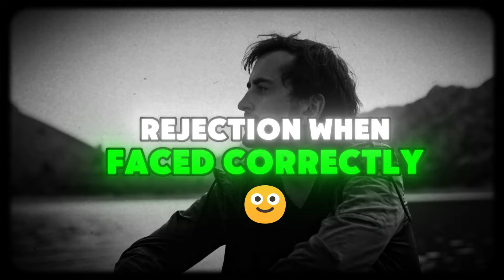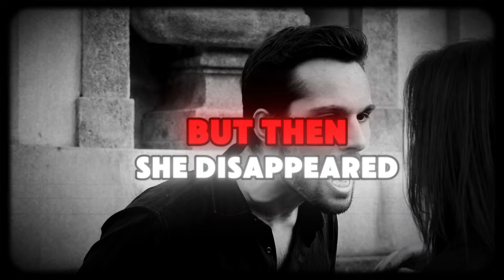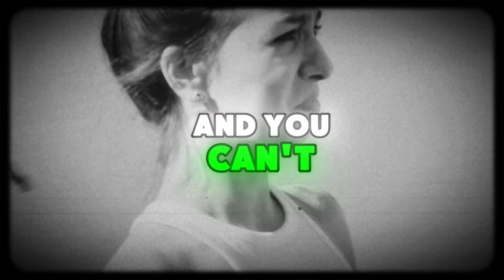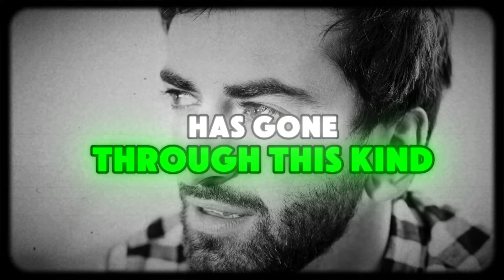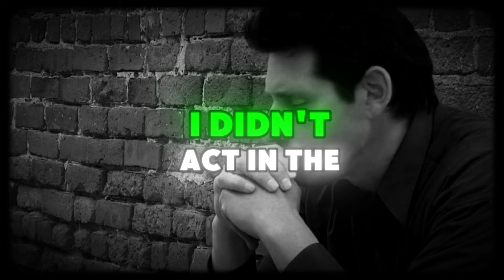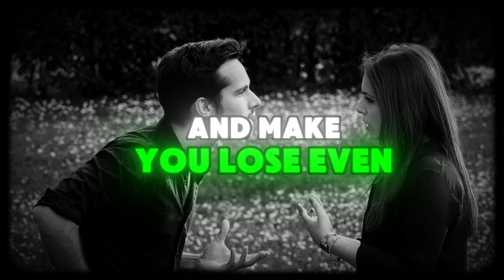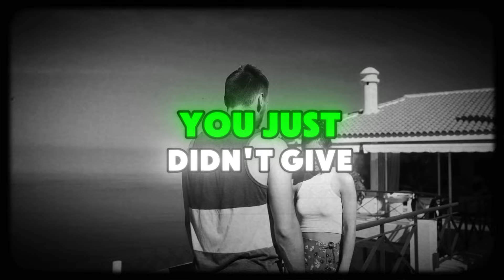How to Overcome Female Rejection and Become Unshakeable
STOP BEING THIS WOMAN'S DOORMAT. TAKE CONTROL NOW! Don't wait any longer, ACCESS THE BOOK NOW